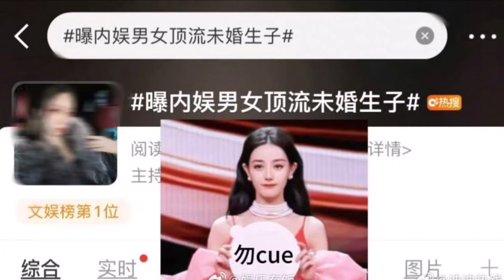อินฟูฯสาว แฉสนั่น! นางเอกตัวท็อปท้อง - ซุ่มคลอด ด้านแฟนคลับโต้เดือด